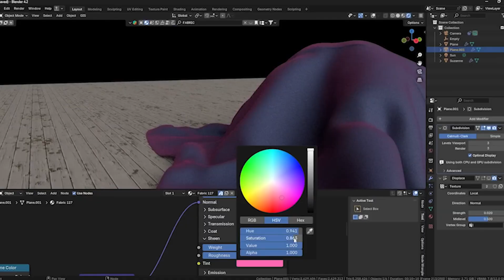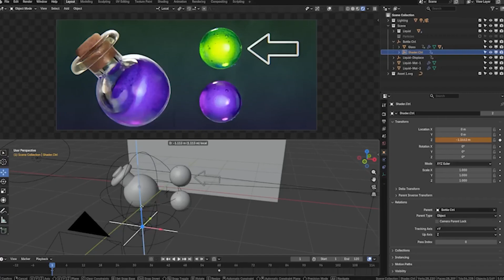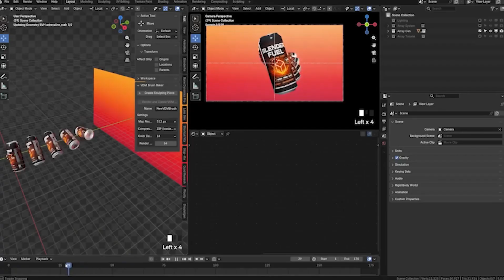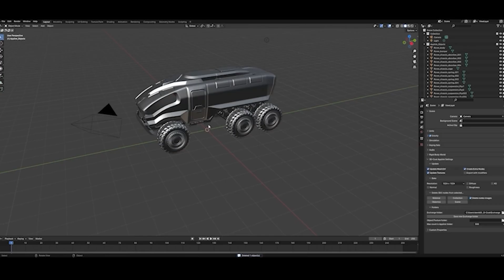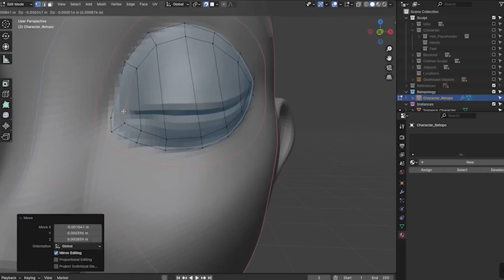Can You Become a 3D Artist Without a Powerful PC?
Can you really become a 3D artist without a powerful PC in 2025? Or is a high-end computer a requirement to start learning Blender and 3D design? In this video, I break down the real truth about learning 3D on a weak or low-end PC, what specs actually matter, and how beginners can still build real skills without expensive hardware.

You’ll learn the minimum PC requirements for Blender, how to survive with a weak laptop, which settings to use, and when upgrading actually makes financial sense. This video is for total beginners, students, and anyone delaying their 3D journey because of hardware limitations.

 Comment “ROADMAP” if you want my FREE 12-month Blender learning roadmap.